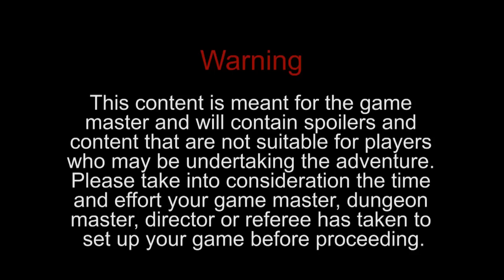Under the Tavern - Level 3 - Area 10/16 DTD#047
Dungeon tile construction technique was influenced by the 2.5D method created by DMScotty of theDM'sCraft.
You may wish to also visit the forum where you will find many crafters who work in similar ways.

Music: "Dominator" and/or "Ethereal", under royalty free license from Footage Firm Inc. (from point 1 of the agreement: You may use the Stock Files for nearly any project, including feature films, broadcast, commercial,industrial, and educational video, print projects, multimedia, games, and the internet, as long as the Stock Files have been incorporated into any work with substantial value added by you.)